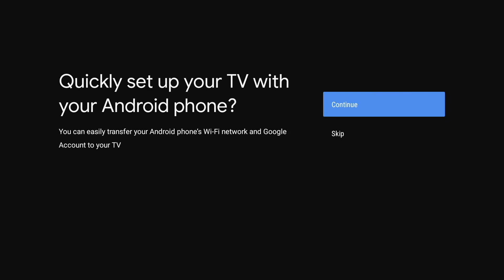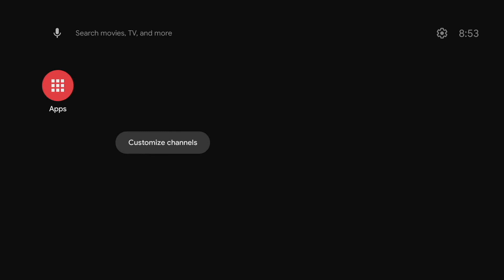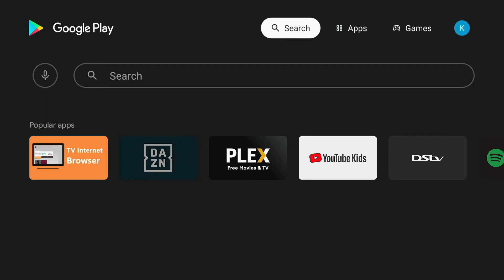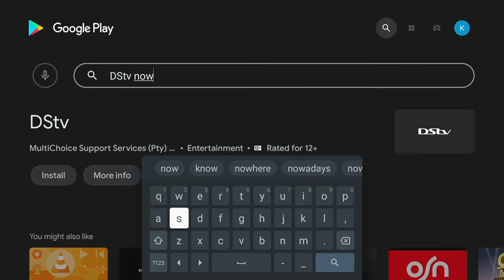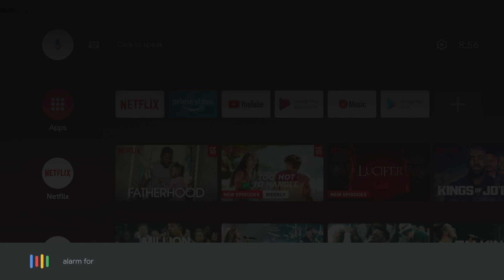HOMATICS BOX Q | 4K Android TV Streaming Media Player: User Interface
Meet Homatics
4K Android TV Streaming Media Player

One of the NEW additions to the CZ Electronics family of products is the Homatics Box Q | 4K Streamer. This Smart device is a home entertainment solution that brings 4K resolution and Dolby Audio to life.

Connect the Homatics Box Q to your Wi-Fi and plug it in easily via HDMI and auxiliary. The Homatics Box Q has significantly improved speed compared to other devices. It supports full Dolby Digital and Dolby Surround and grants the user access to all the apps in the Google Play Store.

With the Homatics Box Q | 4K Streamer, built-in RAM of 2GB is a key driver for the operating speed of this fast, smart device.

It is packed with a variety of features, too. Bluetooth connectivity enables easy connection of remotes for gaming purposes, keyboards for advanced control and other Bluetooth devices.

External media can be played seamlessly using the onboard USB port and the device is fully Google and Netflix approved. Supported apps include DStv Now, Showmax, Netflix, YouTube, Spotify and more. And the built-in Google Assistant app enables voice control, meaning that the box can be operated using easy voice commands.

USER INTERFACE (SETUP)

The Homatics Box Q | 4K Streamer is the media hub of choice for faster performance, 4k Ultra-HD streaming, gaming, music, apps and more.

This compact, Chromecast enabled Android Box is at the top of its game. Just connect it to any HDMI-enabled TV or monitor for voice-enabled control with your favourite streaming and media apps, all available from the Google App Store.

Enjoy Google-Smart Entertainment!

Google, Android, Android TV, YouTube and other related
marks and logos are trademarks of Google LLC.